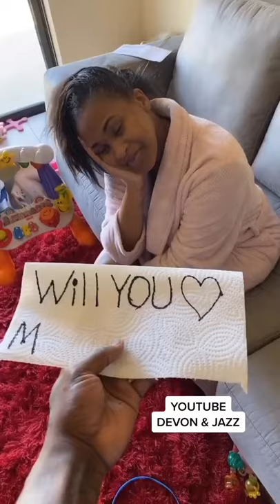WHEN ITS TIME TO POP THE QUESTION 😩😳🙄🤬